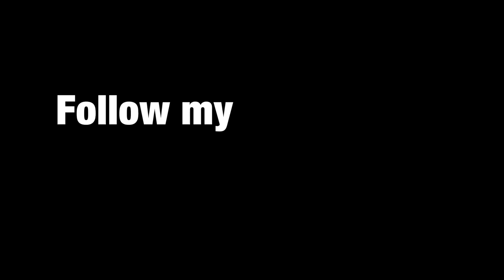Cusco, Peru. Starting point for journey to Machu Picchu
Beautiful city of Cusco in Peru. Starting point for the amazing journey to Machu Picchu.